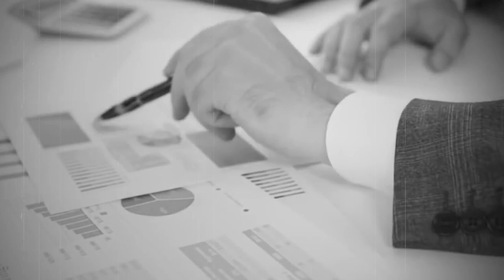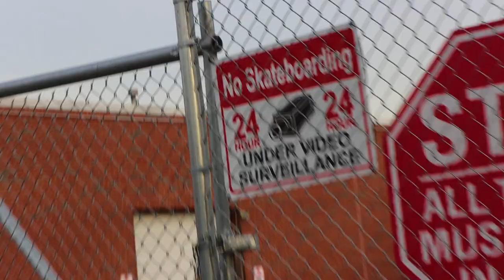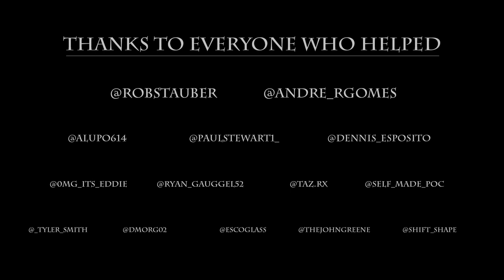Bailey Pine's "Washed Up" A New York Scooter Film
Introducing a street scootering edit containing three-months worth of video. These clips were taken in New York throughout the Fall of 2019.
Song: Follow and Feel - Saosin